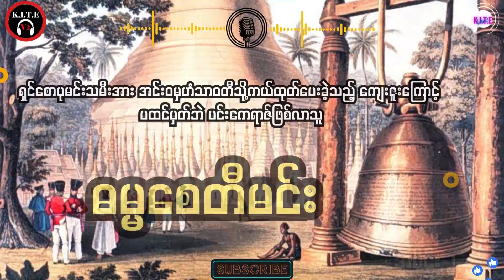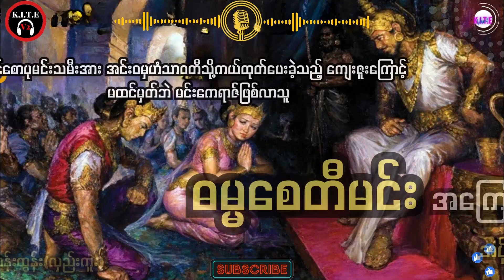ဓမ္မစေတီခေါင်းလောင်း သွန်းလုပ်ဖို့ ကြေးစတွေ ဘယ်ကရခဲ့သလဲ ဓမ္မစေတီမင်းအကြောင်း အပိုင်း ၂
တင်ဆက်သူ ကိုဘုန်းသွင်